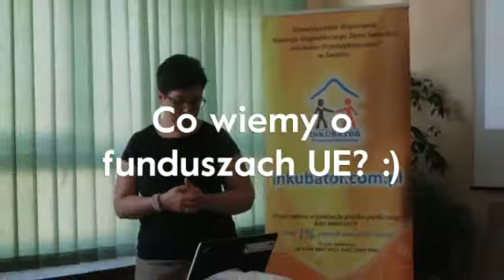co wiemy o funduszach UE? :)